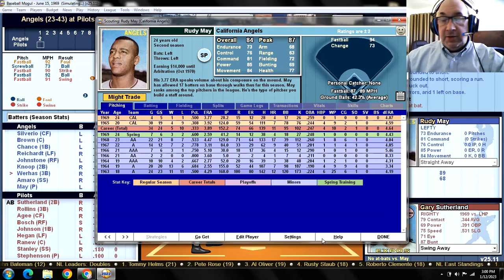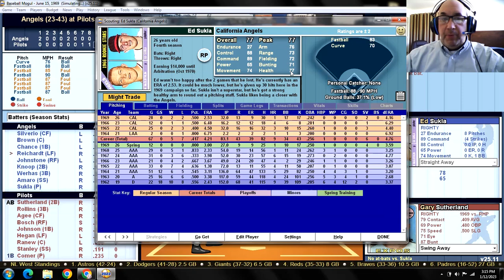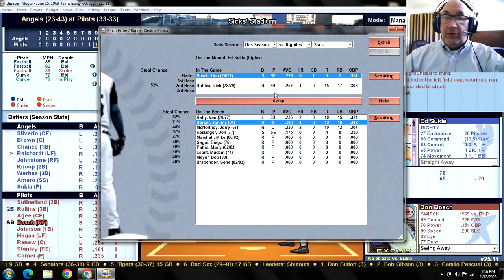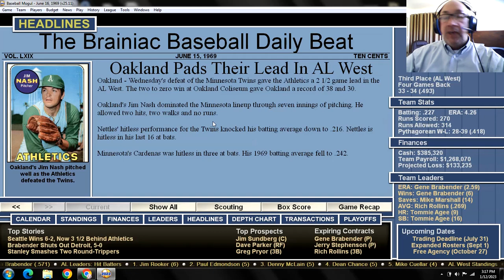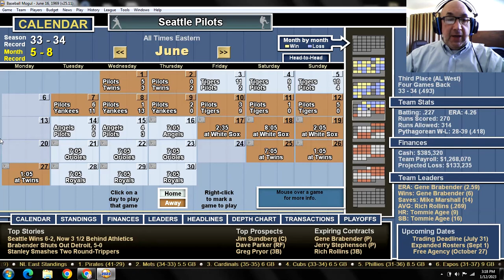Game 67 - 1969 Seattle Pilots "What If?" Scenario v California Angels @ Sicks' Stadium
CAL (23-43): Rudy May (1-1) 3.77 v SEP (33-33): Jerry Stephenson (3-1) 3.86
ANGELS:                                    PILOTS:
1. Tom Silverio CF                   1. Gary Sutherland 2B
2. Randy Brown C                    2. Rich Rollins 3B
3. Bob Chance 1B                    3. Tommie Agee CF
4. Rick Reichardt LF                4. Don Bosch RF
5. Jay Johnstone RF               5. Deron Johnson 1B
6. Bobby Knoop 2B                 6. Mike Hegan LF
7. Johnny Werhas 3B              7. Merritt Ranew C
8. Ruben Amaro SS                 8. Fred Stanley SS
9. Rudy May P                           9. Jerry Stephenson P